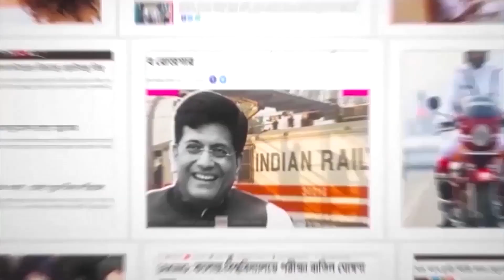জেরুজালেমকে নিয়ে কেন এত সমস্যা প্যালেন্সাইন ও ইজরায়েলের? কী বলছে এই শহরের ইতিহাস?